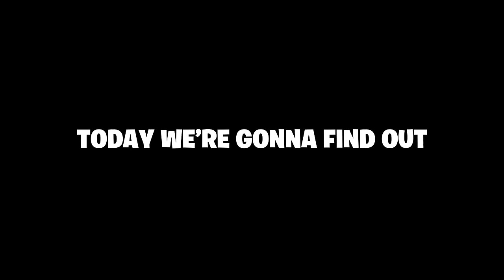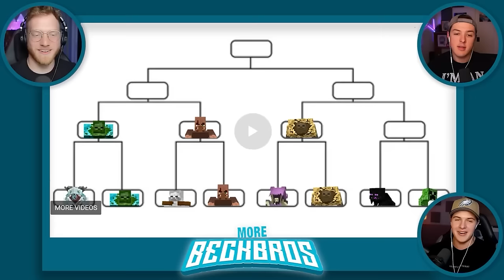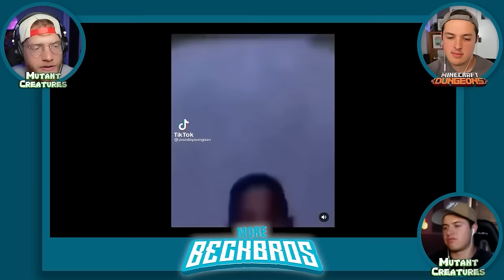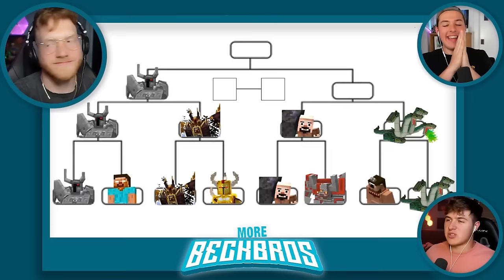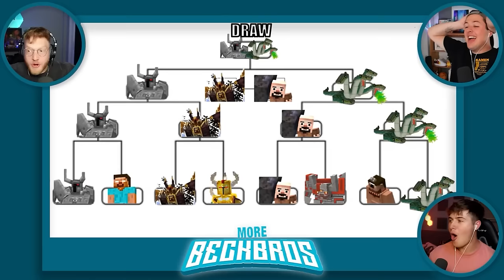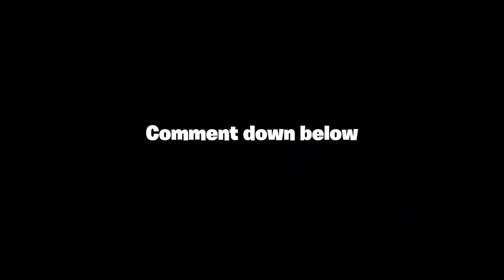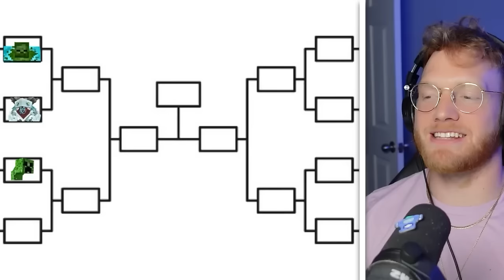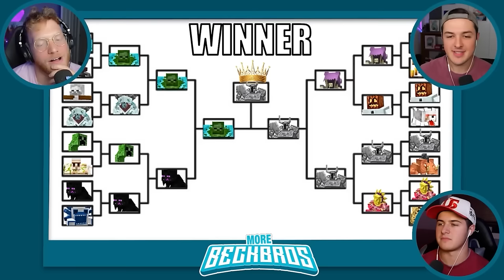BECKBROS React To MOST POWERFUL MINECRAFT MOBS *movie* TOURNAMENT *movie*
BECKBROS React To MOST POWERFUL MINECRAFT MOBS TOURNAMENT *movie*